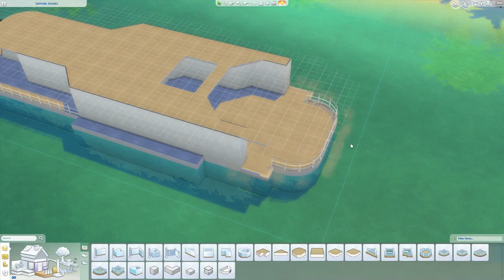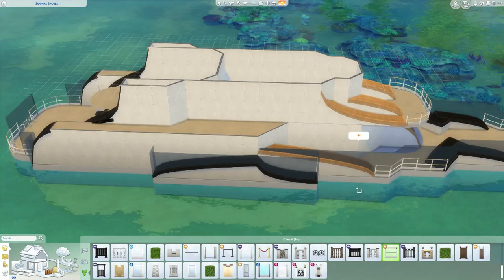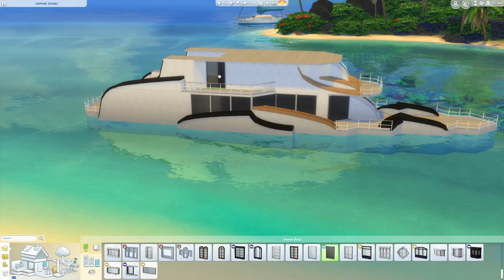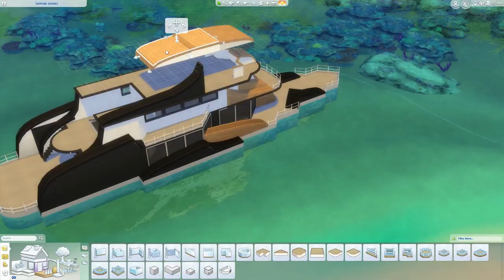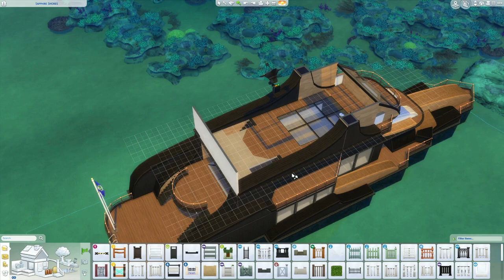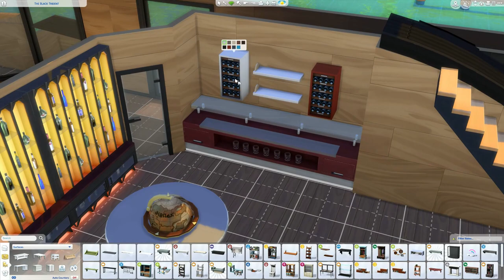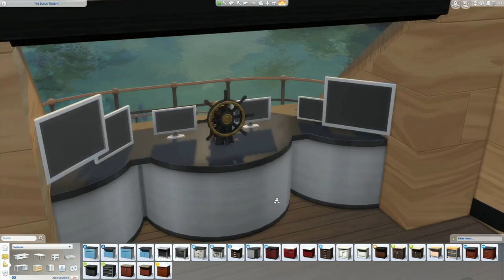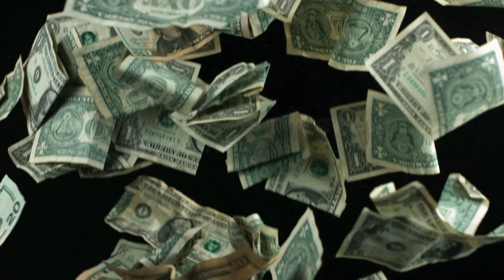Sims 4 New Island Living Yacht Speed Build 🌴 SUPER Luxury Yacht! || Biggest ship EVER Built Sims 4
This Is Sims 4 New Island Living Yacht Speed Build || SUPER Luxury Yacht! || Biggest ship EVER Built Sims 4
This is a yacht speed build in the new expansion of Sims 4 the island living!

heyoo everyone RGR Gaming here :)
and welcome back! to an awesome speed build, this is the first part of this build and if you want to know about the second part, watch the video 😜
this was built on a 50X50 lot on the island living map :D

📢 AMAZING NEWS! Whoohoooo! i wasn't expecting that to happen so fast, so TY all who joined the channel and made that happen!
in the next video we will talk about that news more :P YOU ARE ALL AWESOME!😀👍

BIG tnx to Kate Emerald💚 for the shout out at her channel for my method of lowering foundations under the ocean water!
so kate TY! 😍👍

TY so much for watching! and if you find this video useful or just enjoyed it don't forget to hit that 👍👍 button, SHARE it with your friends so they will make those bridge 2! and consider SUBSCRIBE to the channel for MORE sims videos!

Until next time ..RGR Gaming signing off!